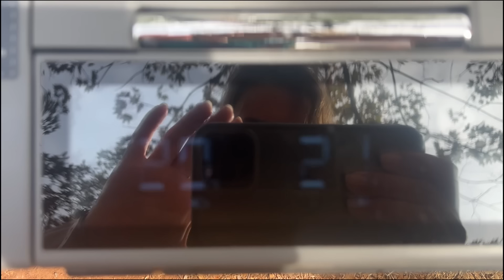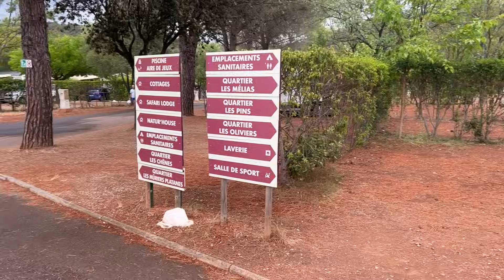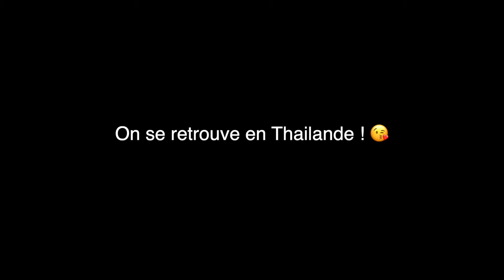112. CAMPING DANS UNE TENTE DE 20M² en mode colonie de vacances ⛺️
3 jours au Camping Club du lac du Salagou (je mets le nom du camping juste à titre informatif). La veille de notre arrivé il faisait hyper chaud, et finalement on a passé 3 jours dans le froid 🥶 😂 Mais c'était quand même super cool de passer ces 3 jours en famille ❤️
Merci à Nono (petit frère d'Allison) pour sa participation d'apprenti Youtubeur 😘

Merci à CanvasCamp qui nous à offert cette superbe tente pour qu'elle nous suive dans nos futures aventures !

(anciennement The Vagabonds)

2018 a marqué le début de notre voyage. Nous avons décidé de quitter notre quotidien pour partir à l'aventure et découvrir le monde.

🎵  Musiques 🎶

June 21 - Victor Lundberg